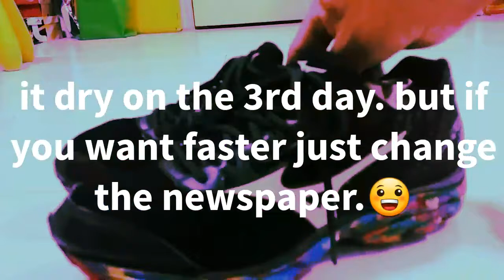Singapore Runners How to dry your wet running shoes?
Easy and simple ways.🙊 I never wash my shoe before.